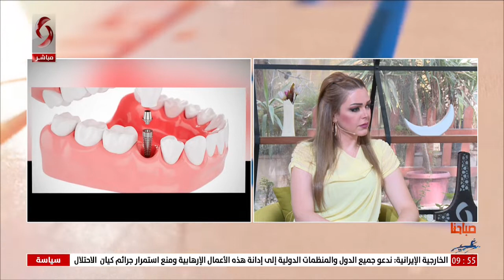تجميل الأسنان وتطور الأسنان الرقمي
أخصائي طب وتجميل الأسنان د. الياس عنيد